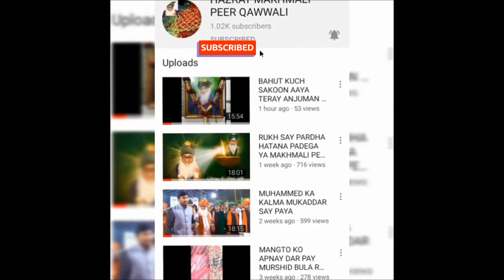AAJ RANG HAI MAKHMALI KE GHAR